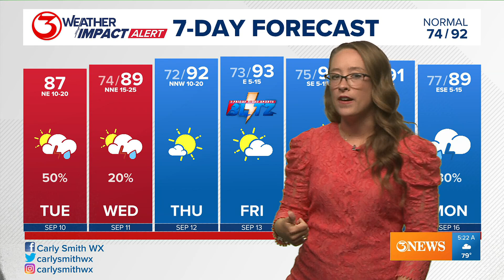Tracking Tropical Storm Francine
We are continuing to track the forecast cone for Tropical Storm Francine.